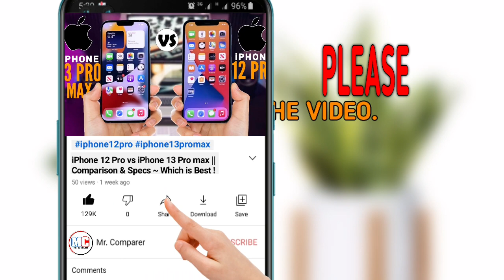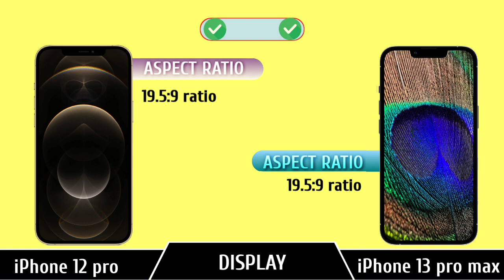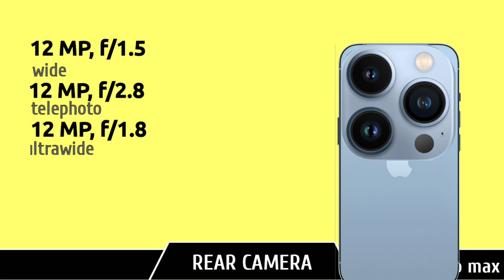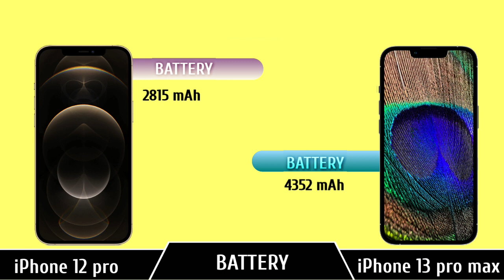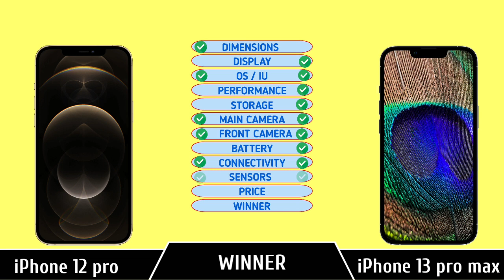iPHONE 13 PRO MAX vs iPHONE 12 PRO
Phone 13 Pro Max vs iPhone 12 Pro  || Specs | Comparison | Pick Best🤩

👇VIDEO BREAK-DOWN 👇
Introduction  ~  00:00-00:12
Surprise         ~ 00:12-00:20
Dimensions   ~  00:25-00:01
Displays         ~  00:01-01:42
Camera          ~ 01:42-02:19
OS/IU             ~ 02:19-02:26
CPU/GPU      ~ 02:26-02:42
RAM/ROM    ~ 02:42-02:53
Battery          ~ 02:53-03:00
Sensors         ~ 03:00-03:15
Connectivity       ~ 03:15-03-30
Price                    ~ 03:30-03:37
Results                ~ 03:37-03:51
Other related
videos                ~   03:51-04:27

iphone 12 pro and 13 pro,
iphone 12 pro and 11 pro,

iphone 12 pro vs asus rog 5 pubg test,
iphone 12 pro vs battery test,
iphone 12 pro blue vs graphite,
iphone 12 pro blue vs gold,
iphone 12 pro black vs blue

iphone 13 pro max always on displav,
iphone 13 pro max advertisement,
iphone 13 pro max apple store,
iphone 13 pro max battery test, iphone 13 pro max blue,
iphone 13 pro max bd price,
iphone 13 pro max bangladesh price,
iphone 13 pro max bangla,
iphone 13 pro max camera zoom test,
iphone 13 pro max commercial,
iphone 13 pro max usb C,
iphone 13 pro max type C,
iphone 13 pro max date release,
iphone 13 pro max demo,
iphone 13 pro max dual sim,
iphone 13 pro max everything apple pro,
iphone 13 pro max espariol,
iphone 13 pro max early look,

[NCS]

Tags (ignore)